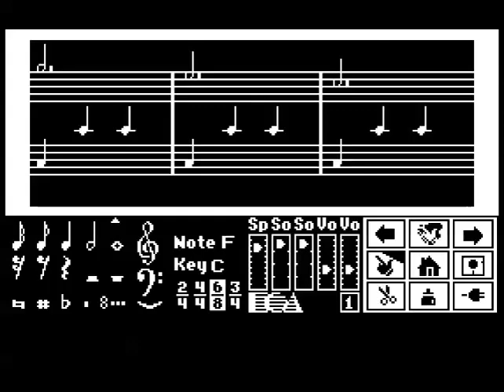Music Construction Set - Daisy (Mockingboard vs. Apple Speaker)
Daisy (Traditional), arranged by Douglas Fulton for the 1984 Apple II music program "Will Harvey's Music Construction Set", utilizing the 6-voice Mockingboard sound card by Sweet Micro Systems, and then played a second time using just the Apple ]['s built in speaker. MCS could play up to two simultaneous voices on the internal speaker, but it used so much CPU time to do so that the music did not scroll during playback, and tempo adjustments were not as precise.

This was recorded from the excellent "Virtual ][" emulator for Mac OS X, by Gerard Putter, faithfully emulating an Apple ][+, its internal speaker, and a Mockingboard "A" card.